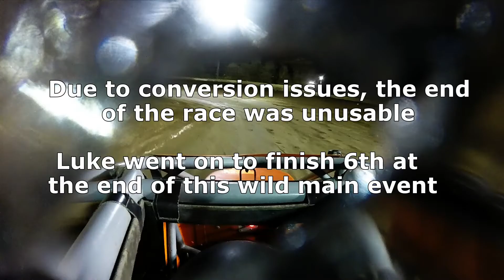Luke Boles | Battle at the Beach #3 Main event | Sprint Car GoPro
On-Board footage of Luke Boles racing his Boles Family Racing #56 at the ARP Battle at the Beach Night #3 at Ventura Raceway on 8-23-14.

Filmed and Edited by: Brennan Rogers